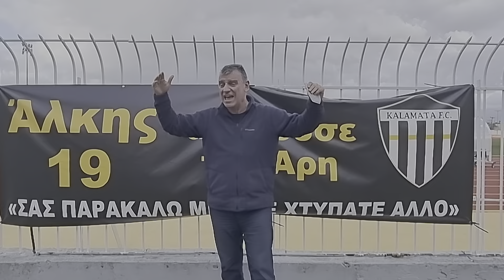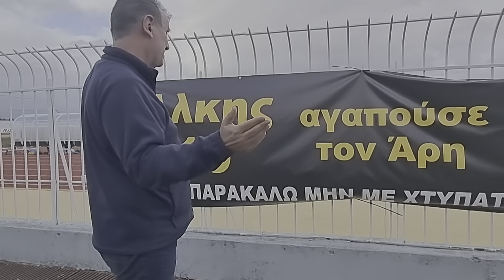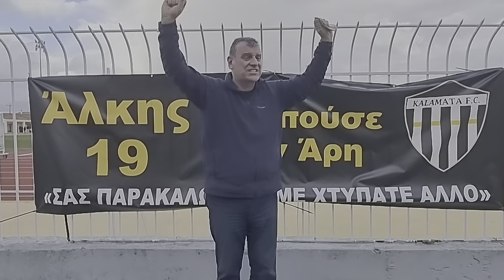Γεωργούντζος: "Δίκιο ο Μπελά, το μυαλό σε Ουκρανία"!